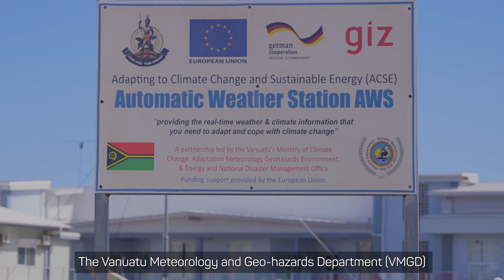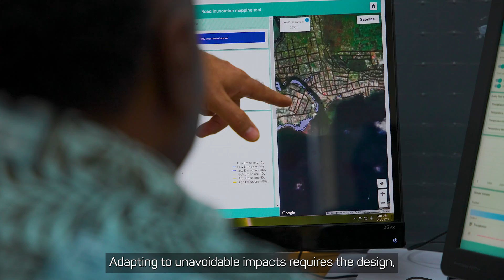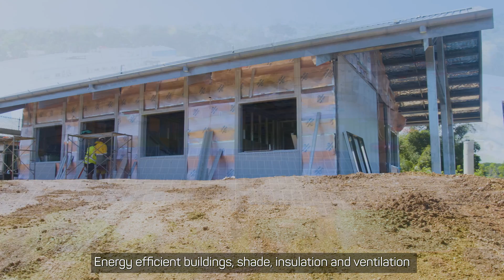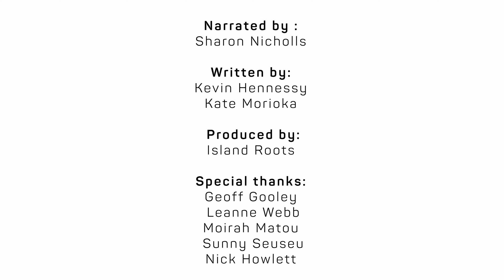Climate change impacts on water and infrastructure - Vanuatu Climate Futures Portal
The purpose of this video is to explain how current and projected climate variability and change may affect infrastructure and water security in Vanuatu. Video produced by CSIRO for the Climate Information Services for Resilient Development in Vanuatu (VanKIRAP) Project.